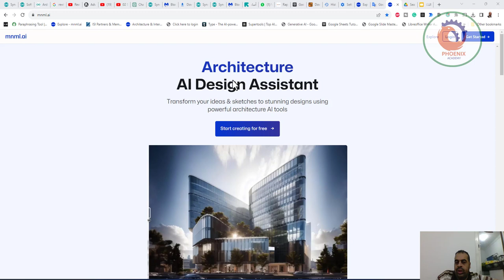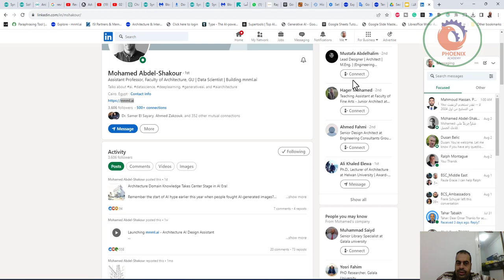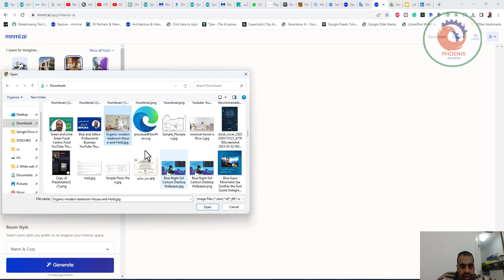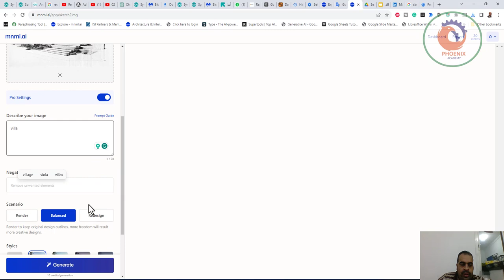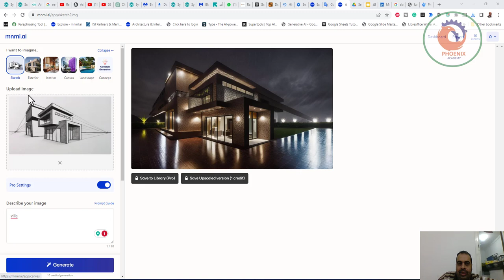mnml ai اكتشف أفضل أدوات الذكاء الاصطناعي للهندسة المعمارية والداخلية. قم بإنشاء تصميمات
قم بتعديل جزء من التصميم الخاص بك مع الحفاظ على بقية التصميم الخاص بك باستخدام لوحة الرسم AI inpain.

❤️ روابط التواصل
✅ انستجرام